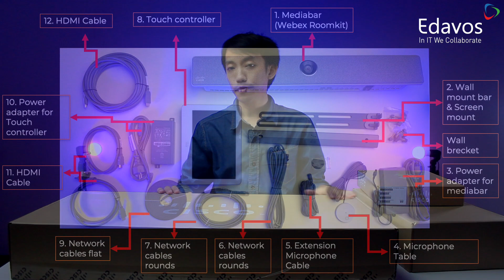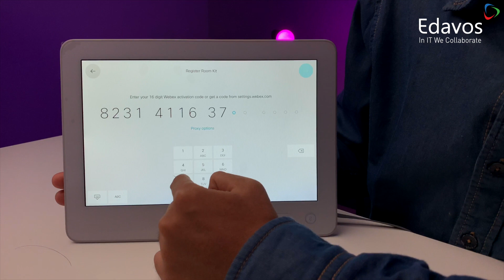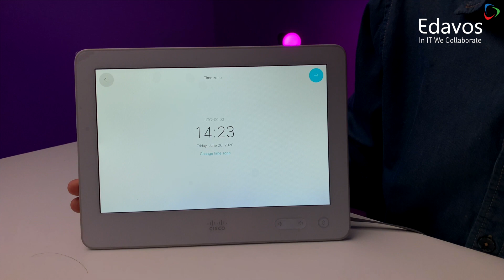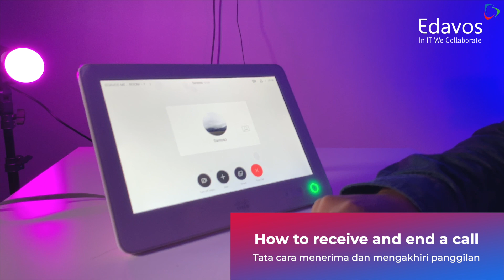Unboxing & Setup Cisco Webex Roomkit | Perangkat Video Conference Paket Lengkap!!!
Pandemi covid19 yang terjadi saat ini membuat kita diharuskan melakukan physical distancing untuk memutus mata rantai penyebarannya. Maka dari itu Video conference saat ini sangat diminati oleh seluruh kalangan baik personal maupun enterprise. Kegiatan seperti webinar, virtual meeting, & live streaming sedang marak digelar, tapi banyak kendala yang dialami seperti kurangnya kualitas gambar, bisingnya audio, dan banyaknya peralatan yang dibutuhkan untuk menyukseskan kegiatan tersebut. Oleh karena itu Edavos tertarik untuk memberikan review mengenai perangkat video conference paket lengkap yang bisa mensupport seluruh kegiatan tersebut yaitu cisco webex roomkit.

Kenapa cisco webex roomkit dan apa sih perbedaan dengan perangkat videoconference lainnya?

Jika anda ingin mengetahui megenai Cisco Webex Roomkit lebih detail silahkan mengunjungi site ini: